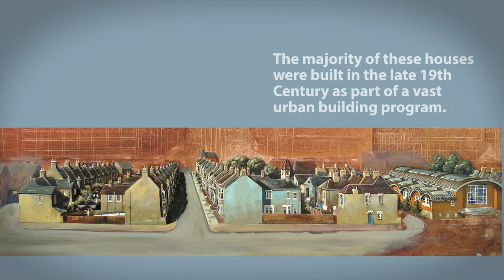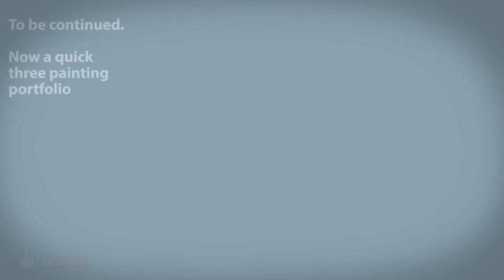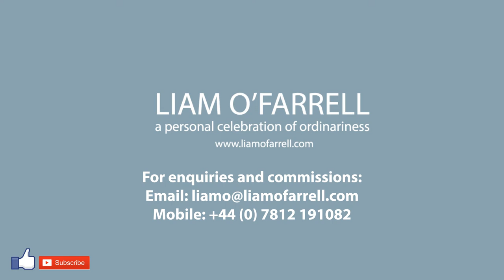Painting The terraced houses in front of Tate and Lyle Sugar factory London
In my last video I painted in the sky of the Tate & Lyle Sugar Factory to give me a basis of the tonal values and mood i needed to work with.

All my details are below. I do commissions and I give away original artworks with my newsletters.

Twitter: liams_art Instagram: liams_art
Facebook: Liam O'Farrell Painter

Silvertown in Newham, London is the factory of Lyle’s Golden Syrup. Abram Lyle opened in the 1880s It has a vast output and produces more than a million tins of Lyle’s Golden Syrup every month. It is a fine painting location too.

In this video I will be working up the lines of terraced buildings in the foreground. Most of these buildings were built in the late 19th Century.

I have seen photos of some of these building sites and what struck me most was the lack of machinery. There were no diggers, no cranes, no road drills or electric saws. Just the odd horse, and a few wheelbarrows.

These sturdy buildings will last at least another hundred years, and they were all built by hand. All without the aid of a hi-viz vest! It must have been a very tough job indeed.